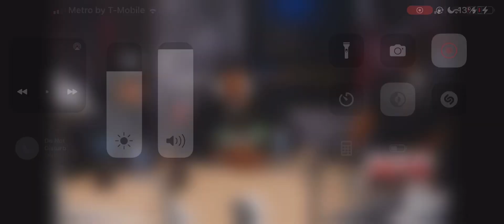Payroll Giovanni and dbc hbk free style